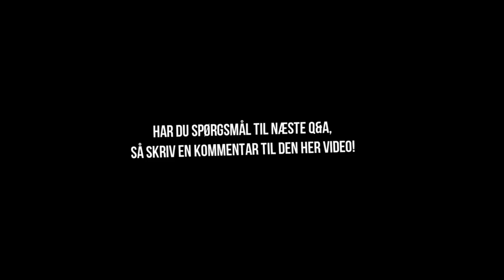Spis mere i weekenden og hvad synes jeg om Logic?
Outro sang:
bbno$ - bulletproof prod. lentra